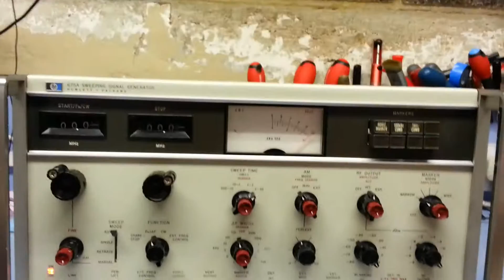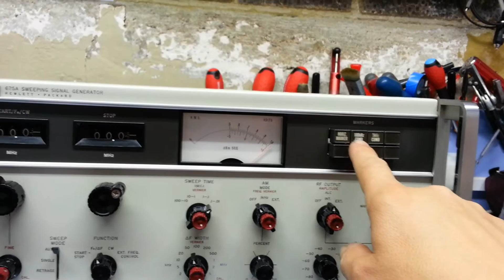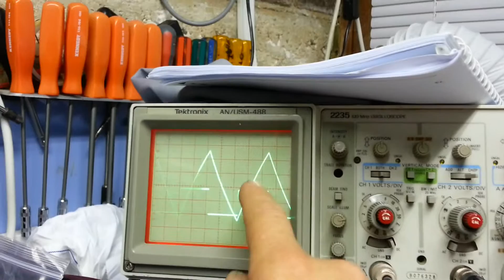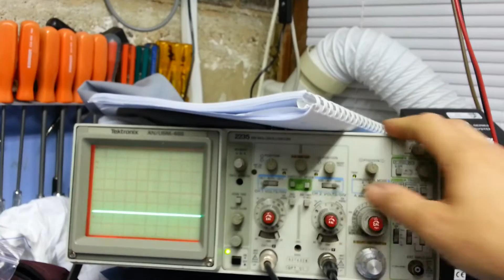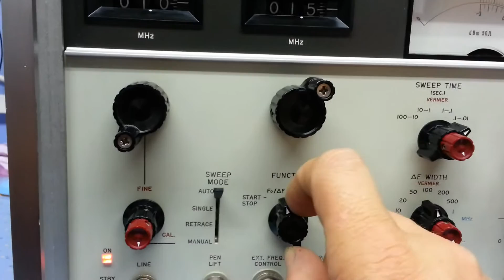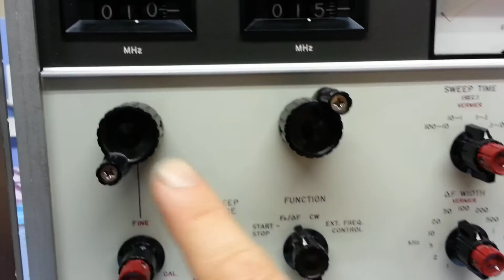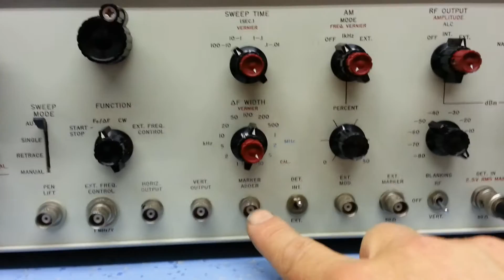Hp 675a vintage sweep generator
A great example of this late 60's sweep generator from HP.
Mostly functional other than a shorted FET on the Horizontal output.